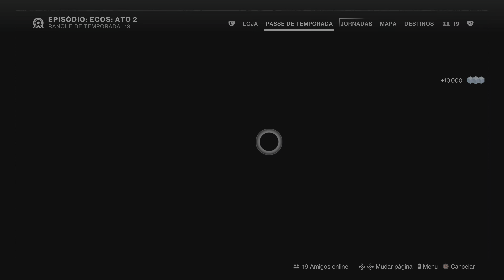439-Reuna-se com o fantasma no refúgio dos porta-vozes/Tentação ( Viajante )(Expansão A forma final)